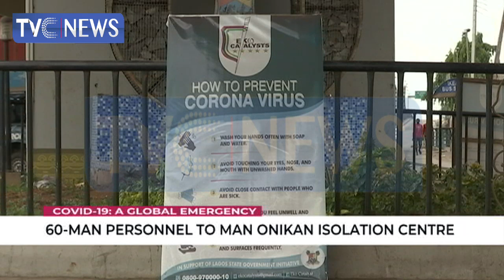COVID-19: 60-man personnel to man Onikan Isolation Centre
The makeshift Onikan Isolation Centre in Lagos will be manned by a 60-man personnel for ensure effective operation of the centre.